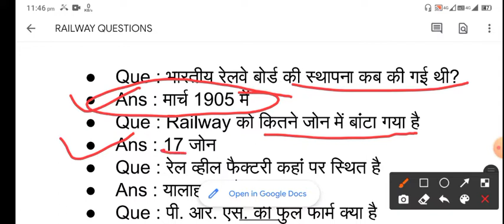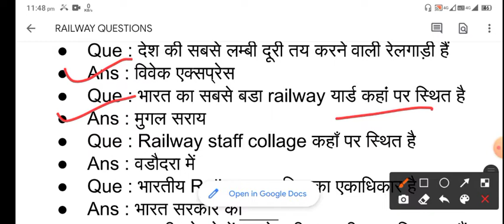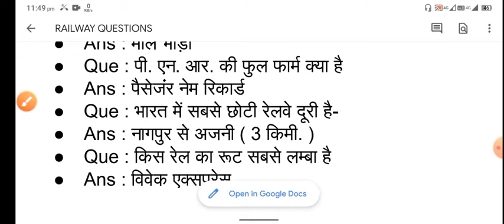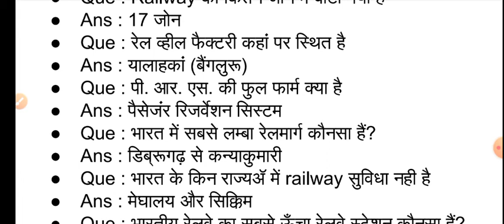up metro non tech classes, upmrc non tech practice set 2021| UPMRC REASONING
up